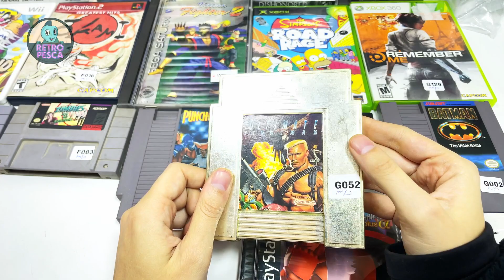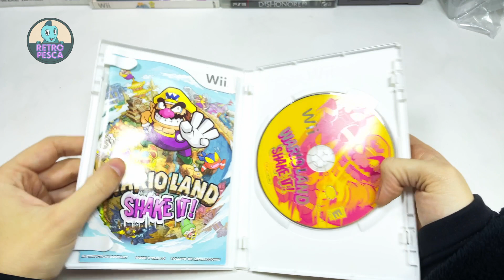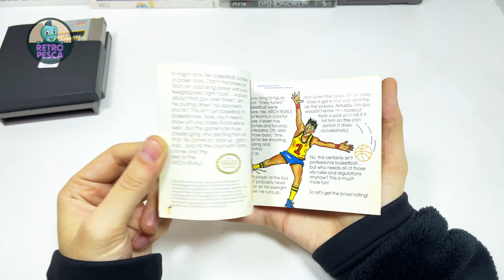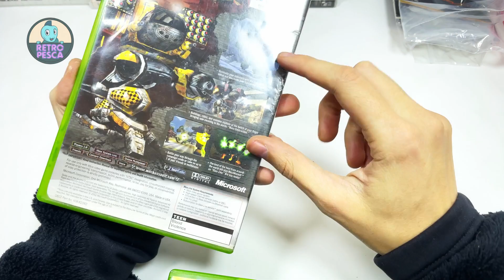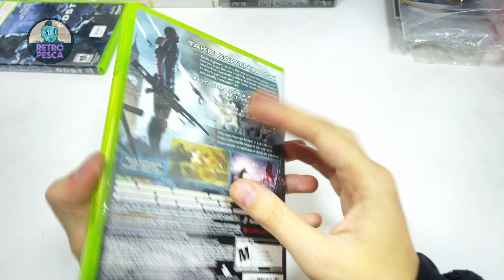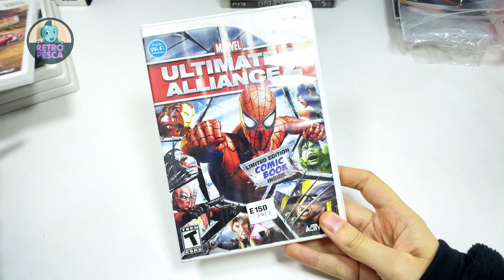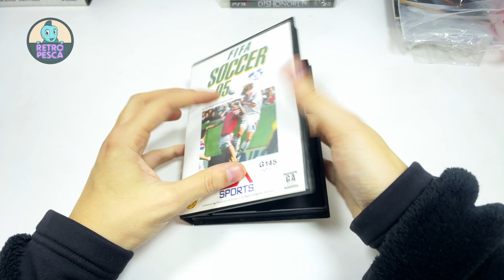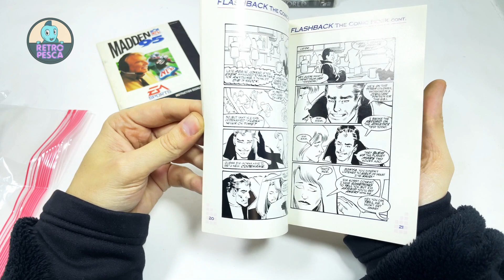Novedades de Retro Pesca: Jueves 03-08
La publicación de venta será el día Jueves  03-08 a las 21:00 a través de Facebook.